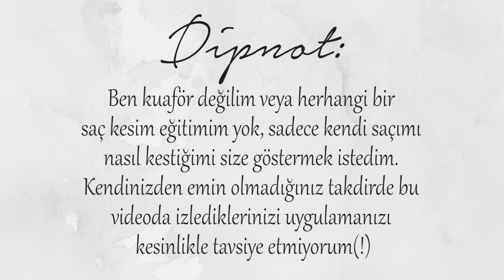Evde Nasıl Saç Kesilir? | Ebru Karaçar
Sevgiler!